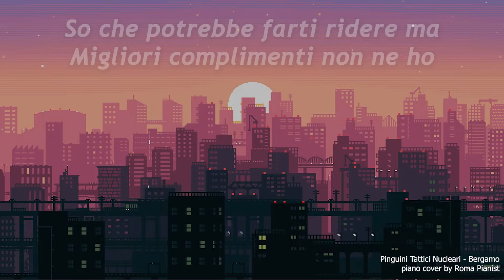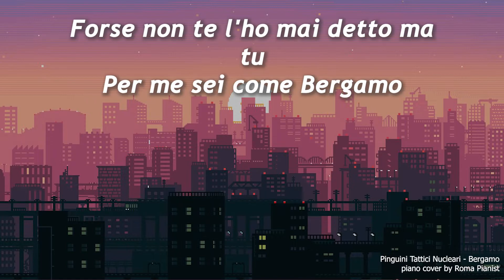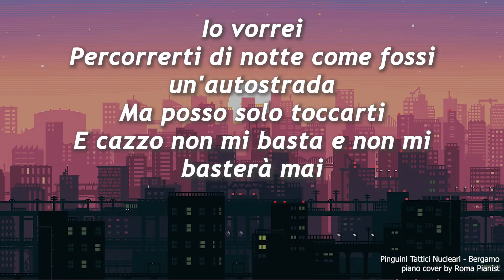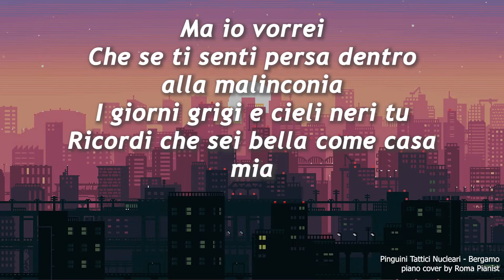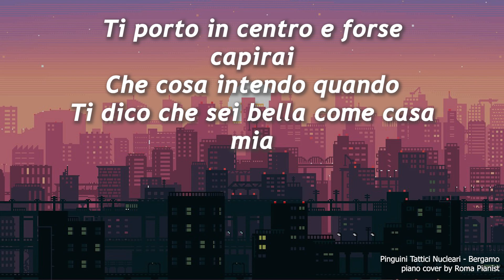Pinguini Tattici Nucleari - Bergamo (Testo / Lyrics)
Video con testo di Pinguini Tattici Nucleari - Bergamo (Testo / Lyrics)

Pinguini Tattici Nucleari - Bergamo
piano cover by Roma Pianist

TESTO:
Forse non te l'ho mai detto ma tu
per me sei come Bergamo
so che potrebbe farti ridere ma
migliori complimenti non ne ho
sei un treno che ritorna a casa quatto quatto
per non svegliare la zona industriale mentre dorme
sei cinque padri di famiglia cinque spacciatori
che la domenica mattina taglian l'erba quando il sole sorge
la verità è che

Io vorrei
percorrerti di notte come fossi un'autostrada
ma posso solo toccarti
e cazzo non mi basta non mi basterà mai
ma io vorrei
che se ti senti persa dentro alla malinconia
i giorni grigi e cieli neri tu
ricordi che sei bella come casa mia
ricorda che sei bella come casa mia

il peso di un accento troppo spiccato
che non ti toglierà di certo l'università fatta a Milano
come una vecchia foto di mia nonna
di quando accompagnò mio nonno a fare il militare
tu sei speranza dentro agli occhi di chi resta
e capisce che ogni tanto nella vita devi solo aspettare

Io vorrei

Sei bella come casa mia

Io vorrei
vedere i tuoi pensieri dietro a quella frangetta
ti porto in centro e forse capirai che cosa intendo quando dico che sei bella come casa mia